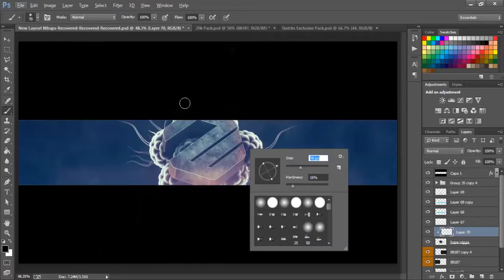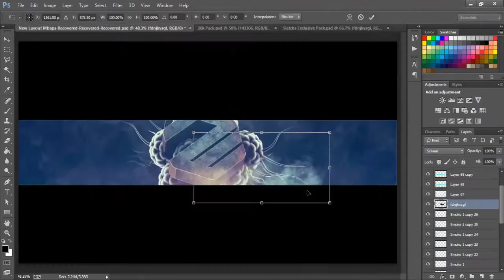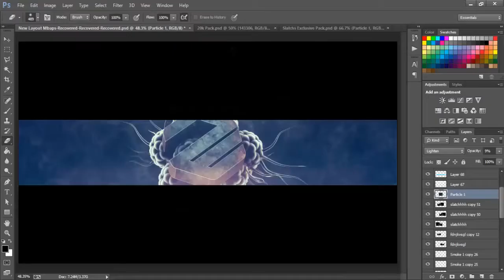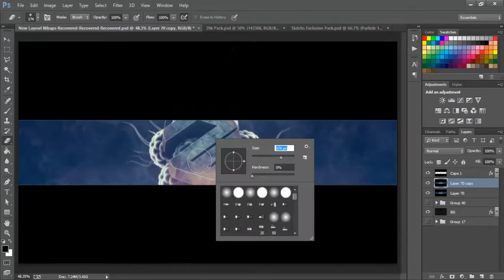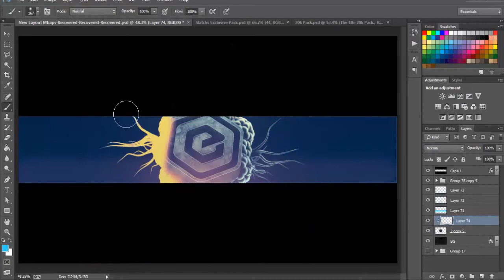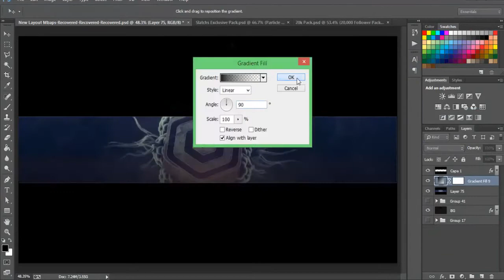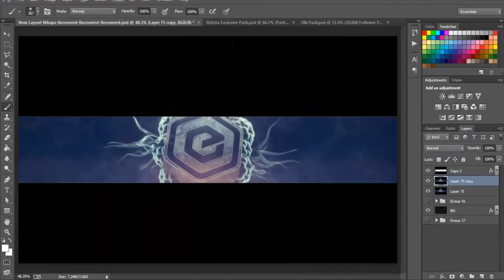Frost Volt: Hovar and Exo Speedart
Welcome to a new upload on TheFrostArtistry
Make sure to enjoy this sick speedart from Frost Volt!
Designer:

FAQ:
If you have any questions or just want to join, just send us a PM!